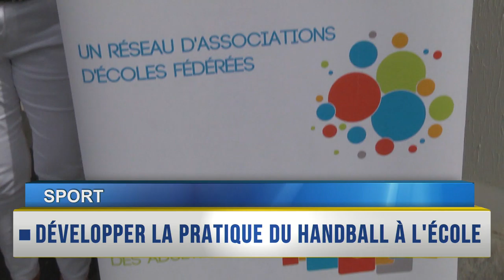RAPPEL DES TITRES du 21 Juin 2019